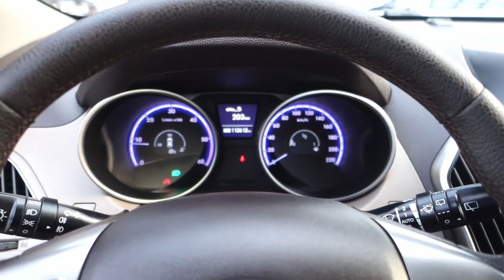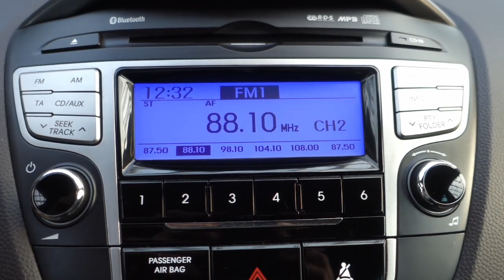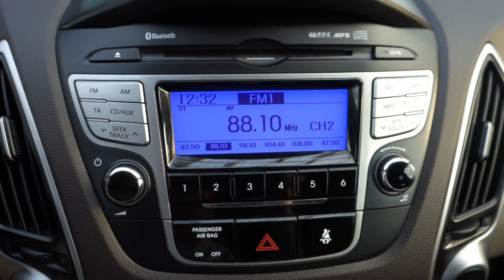Hyundai ix35 2.0 CRDi(135 KM)Skóra Bluetooth Parktronic Pakiet Winter [ Auto Centrum Bracia Sikora ]